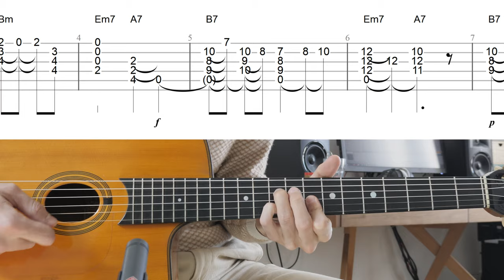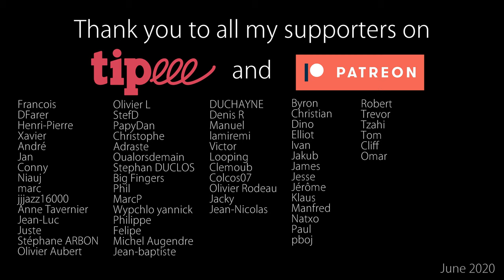Danse Norvégienne : Chord Melody + Free TABs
0:00 Danse Norvégienne - played in chord melody
0:56 The tune played slowly with a metronome
2:01 Thank you to all my Patreons !